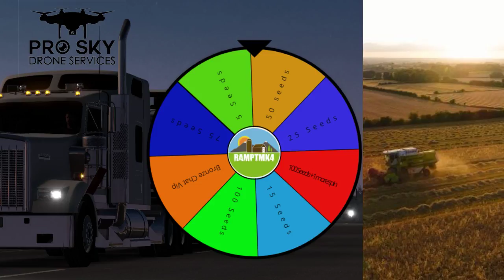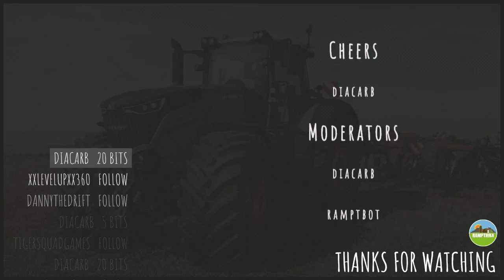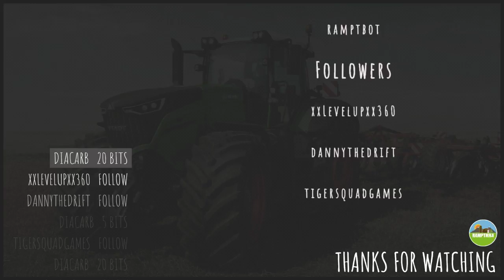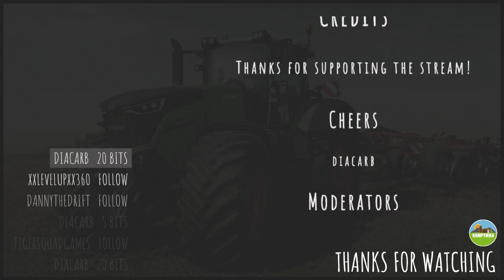American Truck Simualtor Heavy Cargo day 2 (Twitch Footage)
Welcome to the footage from a past live stream on twitch(hence 720p) enjoy and hopefully you can make it to the next one over
The Star Citizen Referral  Program code to get 5,000 UEC to spend in Voyager Direct